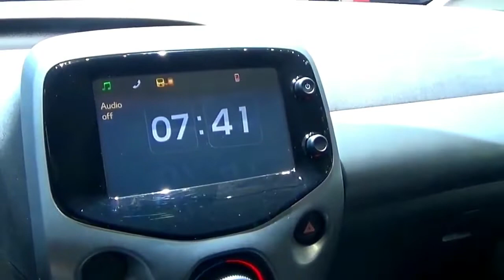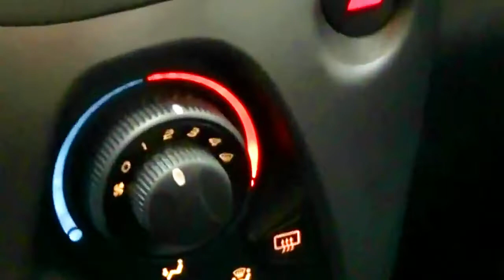2019 Toyota Aygo X interior and eksterior view in HD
2019 Toyota Aygo X - interior and eksterior view in HD